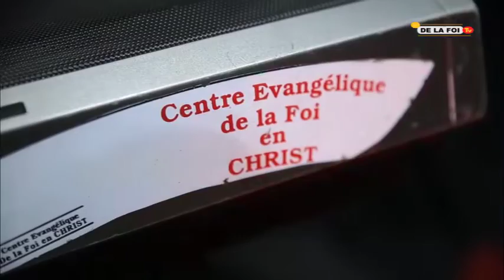MESSAGE DE PASTEUR DE LA FOI ABIMISI PROPHETIE APRES PANDEMIE NINI LISUSU EKOYA